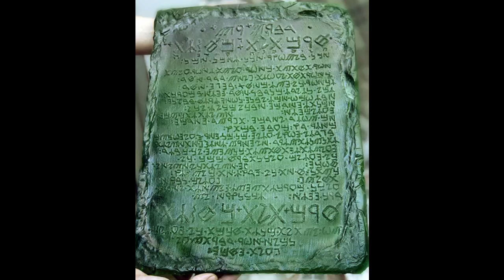Anunnaki: Iran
Anunnaki: Iran Empire Demons, the devil, thoth, enki , cyrus the great, anunnaki Empire, giants and alien influence in our ancient cultures.

Photo Credits
Relief_of_Xerxes_at_Doorway_of_his_Palace,_Persepolis,_Iran CCA 3.0
Death-on-a-pale-horse-west-1796 United LOWER_LEVEL_AQUARIUM,_ATLANTIS_HOTEL,_NASSAU CCA share alike 3.0 JERRYE AND ROY KLOTZ MDStates public domain tag
800px-Death-on-a-pale-horse-west-1796 United States public domain tag
800px-Taq-e_Bostan_-_High-relief_of_Anahita,_Khosro_II,_Ahura_Mazda GNU CCA 3,0 Philippe Chavin
Adel Adili
Archangels_in_Emly EamonnPKeane GNU CCA 3.0
atenaken no attribution or copyright info
CERN_shiva CCA share alike 3.0 Arpad Horvath
Credit Osama Shukir Muhammed Amin FRC
Henri_Julien_Dumont_-_The_Alchemist  United States public domain tagP(Glasg)

Laocoon_Pio-Clementino_Marie-Lan Nguyen public domain any use
Nefertari thoth_GNU Free Documentation License
NGC_4414_(NASA-med)
Olympic_Park_Cyrus GNU Free Documentation License, Version 1.2 or any later
remote control diskdepot.co.uk CC GNU  4.0 International, 3.0 Unported, 2.5 Generic, 2.0 Generic and 1.0 Generic license.
The_number_of_the_beast_is_666_Philadelphia,_Rosenbach_Museum_and_Library  United States public domain tag
Thutmose_I_registered with the U.S. Copyright Office) before January 1, 1923.
United States public domain tag thoth
United States public domain tag
Yazatas_from_Thor_&_Hercules_Encyclopaedia_Mythologica_Vol_1_1_0001 CC-BY-SA license Marvel comics

Demons, the devil, thoth, enki , cyrus the great, persian empire, giants and mythical beasts